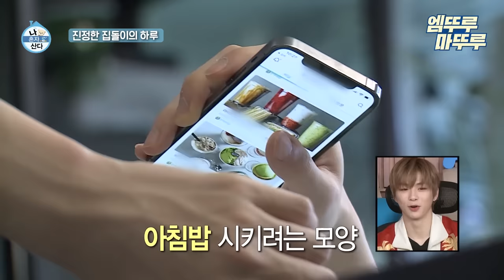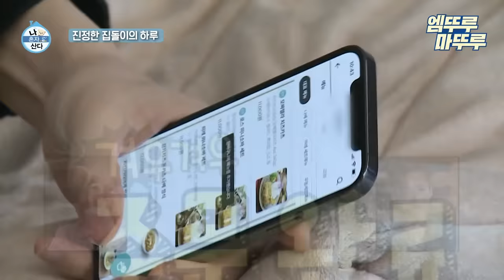[나 혼자 산다] 고양이부터 PC방까지🖥 다녤이 왜 집돌이인지 알겠다(*ฅ́˘ฅ̀*) | 강다니엘 엠뚜루마뚜루 MBC210423 방송